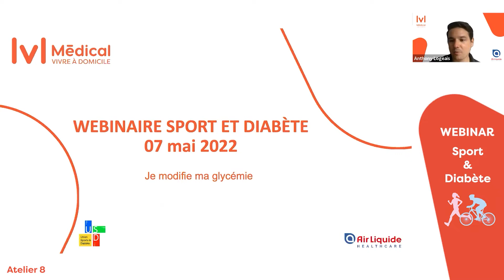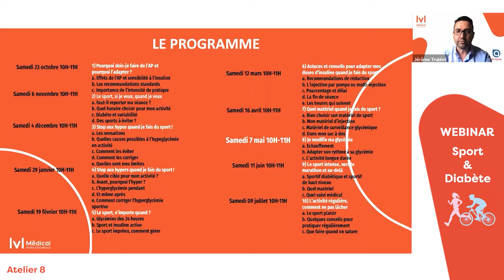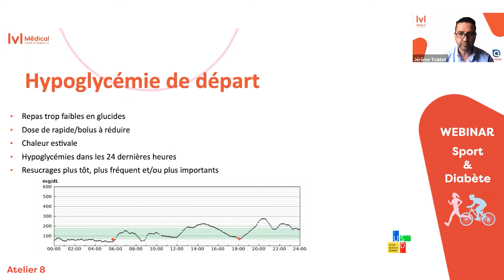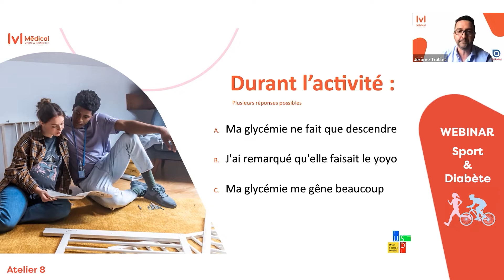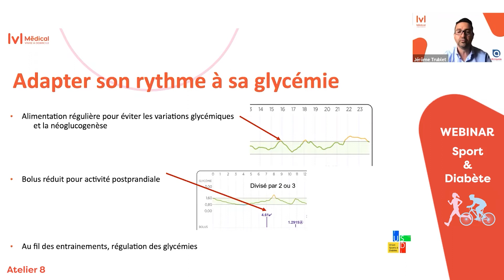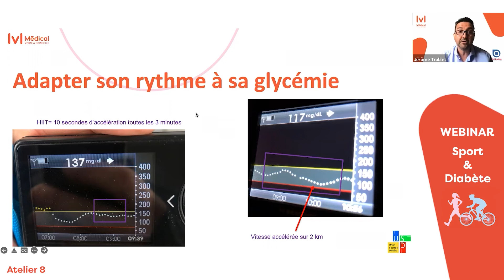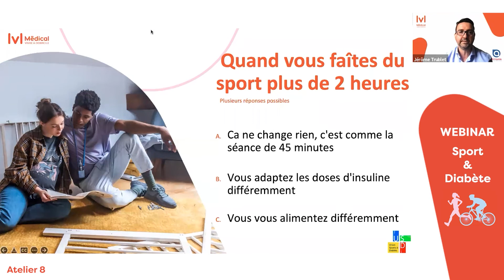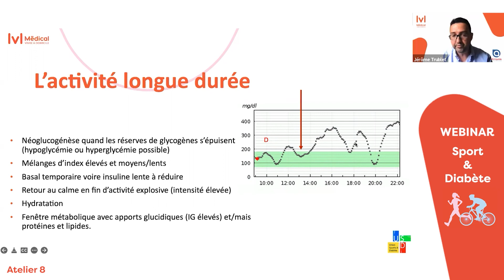Diabétique : Je modifie ma glycémie quand je fais du sport !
Replay du Webinaire LVL Médical " Diabétique :   " Diabétique : je modifie ma glycémie quand je fais du sport ! "
Animé par Jérôme Trublet, ancien président de l'Union Sport et Diabète.
8eme atelier de la série : Sport & Diabète.

Ce Webinaire traite 3 sujets principaux pour les patients diabétiques :
- L'échauffement
- Adapter son rythme à sa glycémie
- L'activité longue durée

Retrouvez nos prochains webinaire de la série Sport & Diabète sur le lien suivant